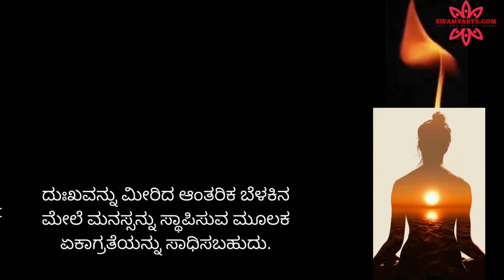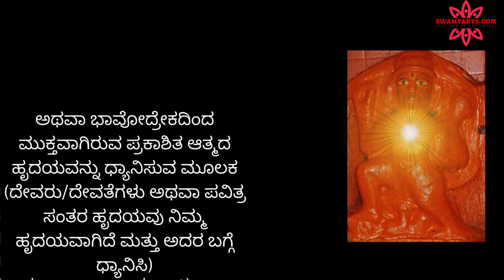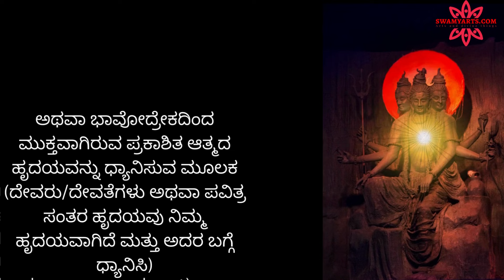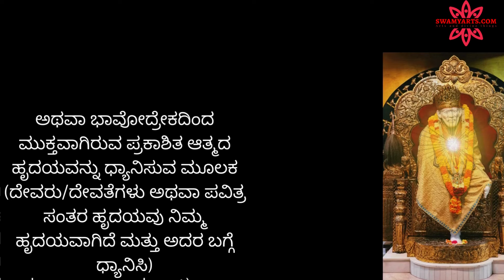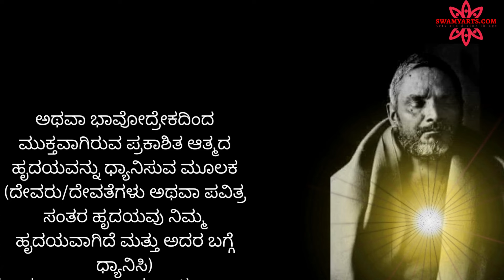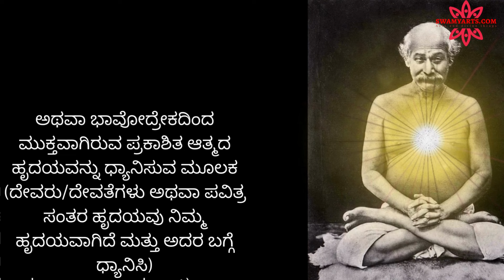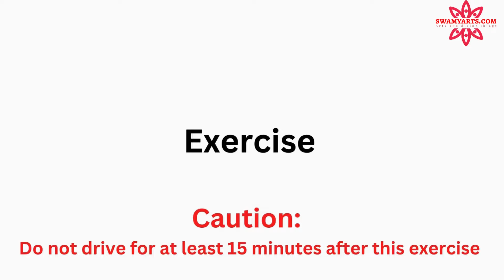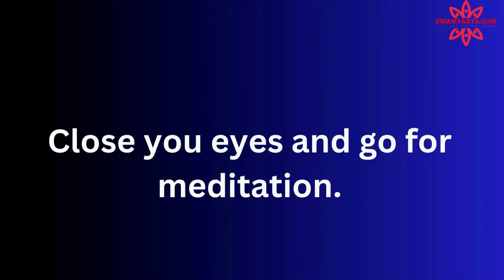Yoga Series Volume - 4 (ಯೋಗ ಸರಣಿಗಳು ೪)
Yoga Series
Yoga is an ancient practice that originated in India and has been around for thousands of years. It encompasses a wide range of physical, mental, and spiritual disciplines aimed at promoting overall health and well-being. Here are some key aspects of yoga:

Physical Postures (Asanas): Yoga involves a series of physical postures and movements that promote flexibility, strength, and balance. These postures are known as "asanas." There are various styles of yoga, each with its own set of asanas and focus.

Breathing Techniques (Pranayama): Pranayama refers to various breathing exercises used in yoga. Controlled and mindful breathing helps improve lung capacity, reduce stress, and enhance concentration.

Meditation (Dhyana): Meditation is a significant component of yoga. It involves focusing the mind and eliminating distractions, promoting mental clarity, emotional balance, and inner peace.

Mindfulness: Yoga encourages being present in the moment, cultivating self-awareness, and being mindful of one's thoughts and actions.

Philosophy: Yoga is rooted in ancient Indian philosophy, including concepts such as the Eight Limbs of Yoga, which outline a path to spiritual and personal growth.

Stress Reduction: Regular yoga practice is known for its stress-reducing benefits. It can help lower cortisol levels and alleviate anxiety and depression.

Physical Health Benefits: Yoga is associated with improved physical health, including increased flexibility, strength, and better posture. It can also alleviate physical ailments like back pain and arthritis.

Spiritual Connection: For some, yoga is a spiritual practice, fostering a deeper connection with oneself and a higher power, depending on one's beliefs.

Yoga Styles: There are various styles of yoga, including Hatha, Vinyasa, Ashtanga, Bikram, Iyengar, and more. Each style emphasizes different aspects of yoga practice, such as flow, alignment, or breath control.

Yoga Props: Yoga can be adapted to various fitness levels and physical conditions with the use of props like mats, blocks, straps, and bolsters.

Yoga Community: Many people find a sense of community in yoga classes and groups, which can be supportive and motivating.

Yoga is a versatile practice that can be tailored to individual needs and goals, whether it's for physical fitness, mental well-being, or spiritual growth. It's essential to approach yoga with an open mind, practice regularly, and be patient with yourself to experience its full range of benefits.

About the session:

Yoga, Upanishads and Ayurveda goes hand in hand. Ojas, Tejas for Prana that is life force. Retas reduces prana shakti. That is life force. Thought waves plays the major role in keeping the life force healthy. Good thought waves are good for health and Yoga practitioner. Bad thought waves are bad for a Yogi.

Face Book: swamyartscom